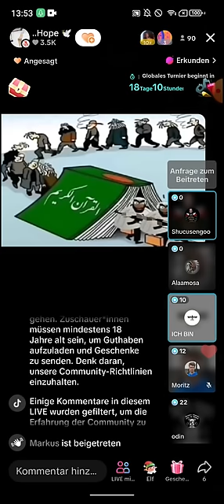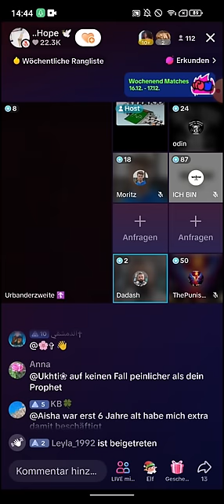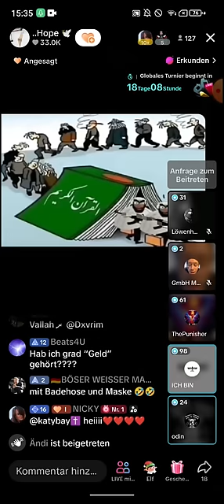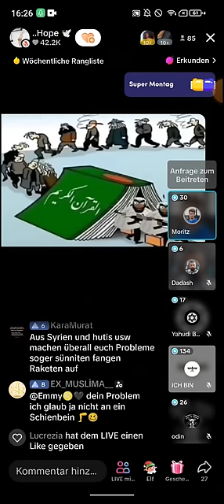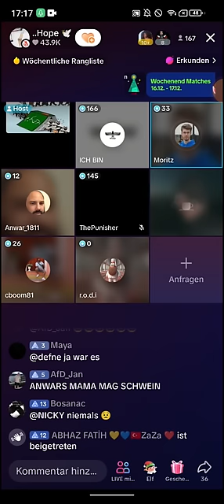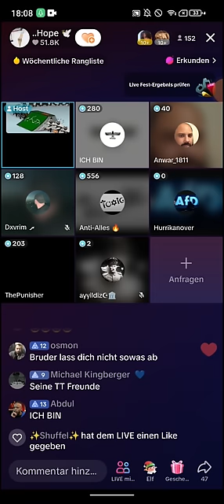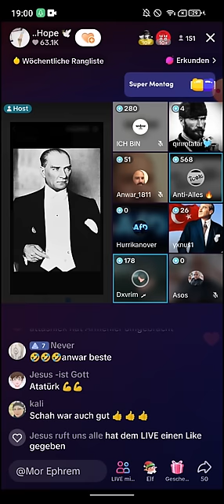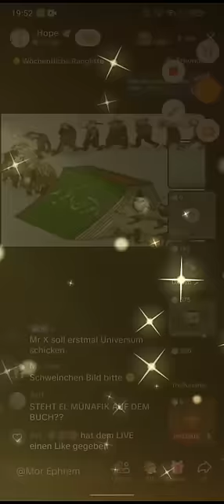Hope 🕊 | 17.12 ❗❗ Moritz | Palästin Israel Konflikt | Was siehst du auf diesem Bild? ThePunisher